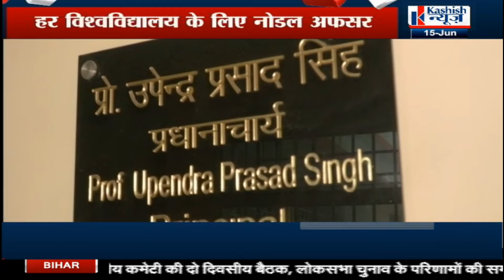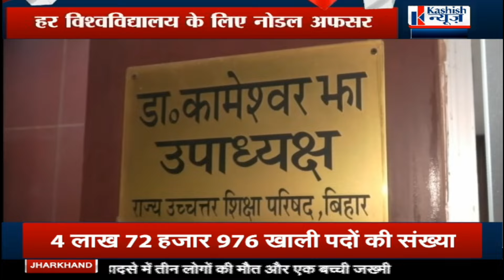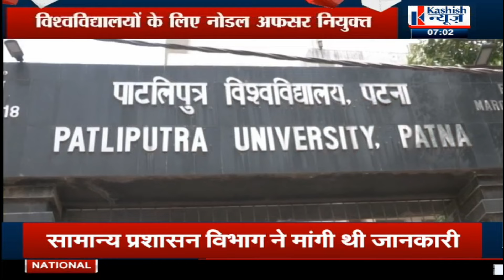हर विश्वविद्यालय के लिए अब नोडल ऑफिसर, कामकाज में आयेगी तेजी | देखिए पूरी खबर